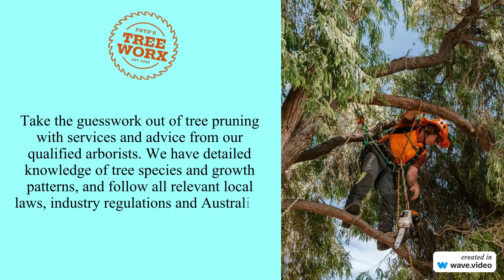Tree pruning Mandurah - Pete's Treeworx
Tree pruning Mandurah: Take the guesswork out of tree pruning with services and advice from our qualified arborists. We have detailed knowledge of tree species and growth patterns, and follow all relevant local laws, industry regulations and Australian Standards.

Tree pruning is essential for healthy growth and creating a safe environment – especially in and around Mandurah where the weather can throw a few curve balls each season. We use different pruning techniques to balance the needs of the tree and its future growth.

Our goal is to preserve the health, structure and safety of every tree in our community. We help you prepare for changing seasons and mitigate the risk of trees impacting buildings through careful tree pruning performed in the right places at the right time. Our clients include homeowners, civil, commercial and government clients who trust our advice and expertise when it comes to pruning trees